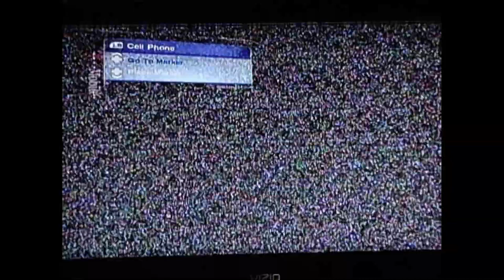back to skate 2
in this video i play skate 2